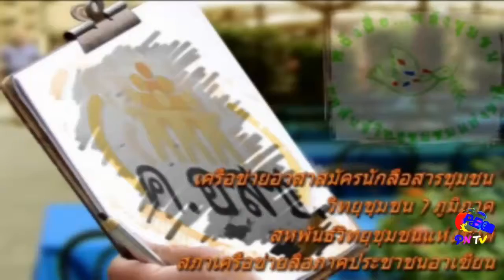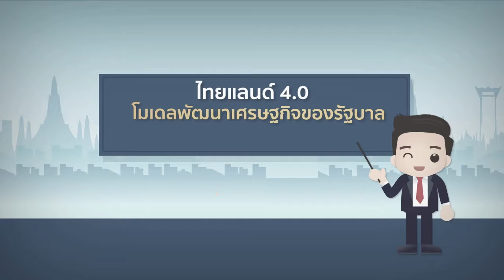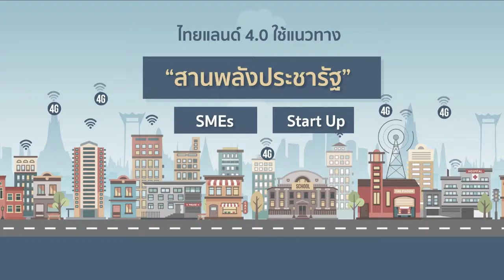ชวนคิดชวนคุย (เพื่อการปฏิรูป) วันที่ 23 มิถุนายน 2560 (ฉบับเต็ม)